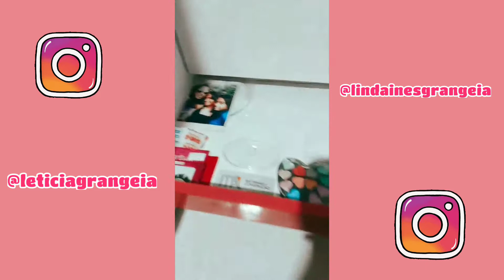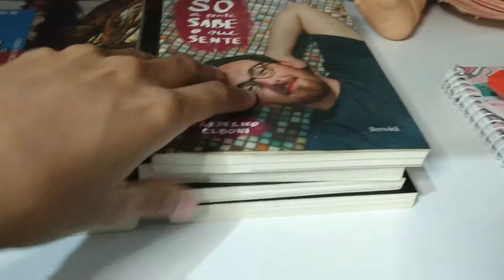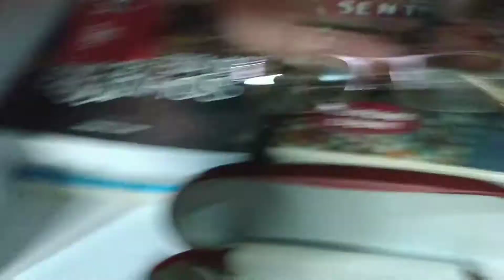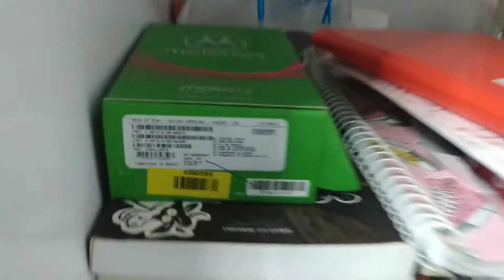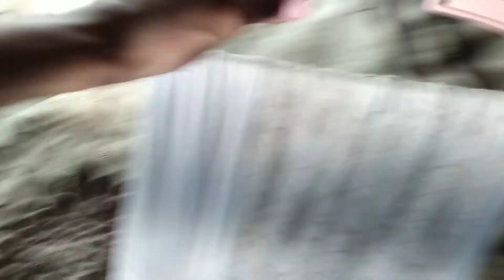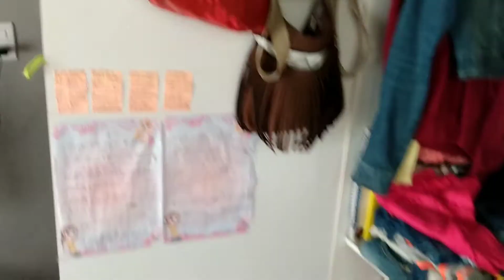TOUR PELO GUARDA ROUPA 👚👗👙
Nesse vídeo mostrando nosso guarda roupa, como organizamos ele e etc.. O vídeo está super legal.. Assista o vídeo até o final para nos ajudar a chegar a 4.000 horas assistidas 🙏🏼❤️ Não se esqueça de deixar o like, de se inscrever no canal, de ativar o sininho para o Youtube notificar os novos vídeos e compartilhar o vídeo com os amigos.. Deixe seu comentário.. Bjoos 😘😘 Até o próximo vídeo.. ❤️🙌🏼🙏🏼